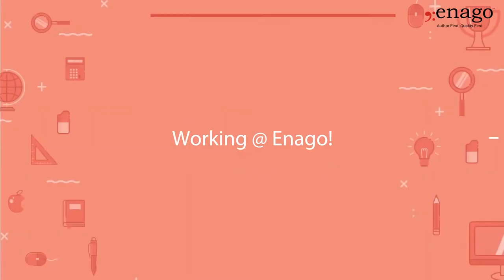Expert Editor (Physical Sciences & Engineering)